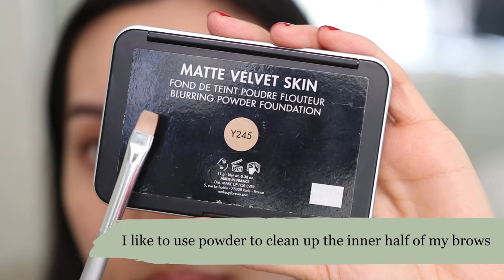EYEBROW TUTORIAL (beginner friendly) | Anastasia Beverly Hills Powder + Brow Wiz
Hi friendsss! Today, I’ll be showing you how I fill in my eyebrows.

★ (WATCH IN HD! 1080 p)

Make Up Forever Matte Velvet Skin Blurring Powder Foundation in Y245